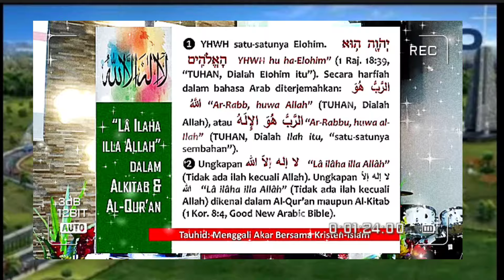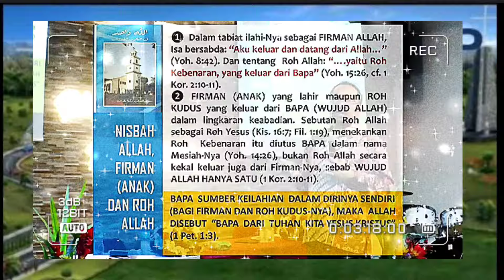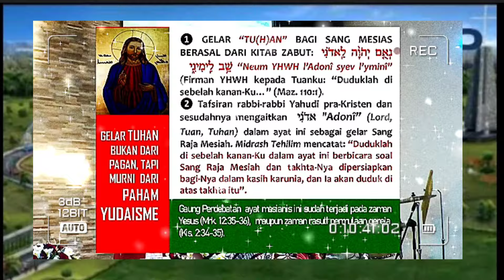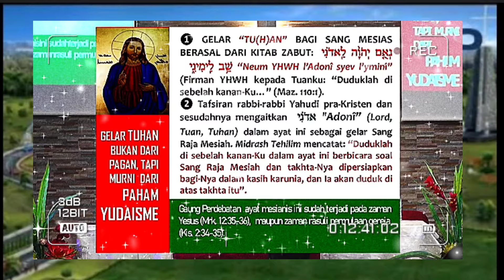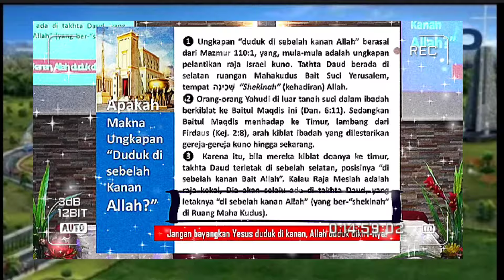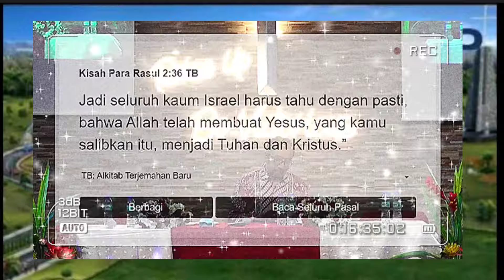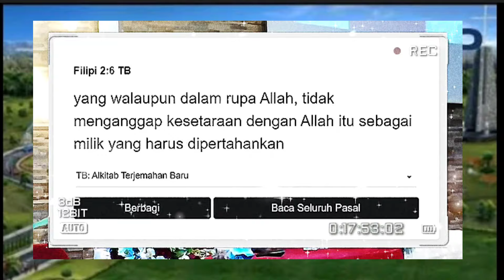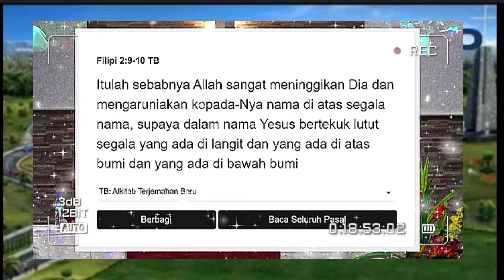Dr. Bambang Noorsena _ LANJUTKAN SEMINAR TENTANG KERAGUAN KEILAHIAN DAN KETUHANAN YESUS KRISTUS